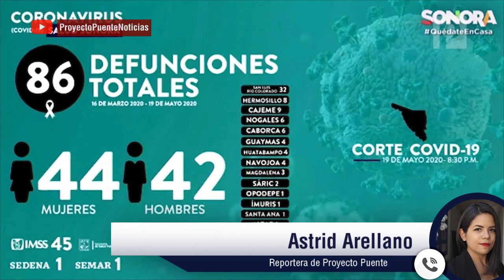7 muertes en menos de 24 horas, registran mayor cifra en Sonora, suman 86; casos suben a mil 110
7 fallecimientos y 73 nuevos casos por coronavirus en el estado, se acumulan 86 en sonora, y suman 1110 contagios, las mayores cifras, informó el secretario de Salud en Sonora, Enrique Clausen Iberri.

Los casos ocurrieron en 39 mujeres y 34 hombres, entre 11 y 88 años.

Los contagios se distribuyen de la siguiente manera: Hermosillo 21, Cajeme 13, Nacozari 9, Navojoa y SLRC 6 cada uno; Nogales y Caborca con 4 cada uno; Guaymas 3, Altar 2, Santa Ana , Agua prieta, Etchojoa, Empalme y Benito Juárez dos cada uno.

También se confirmó el décimo sexto caso pediátrico en una niña de 11 años, presenta cuadro leve y se encuentra en recuperación en el municipio de Altar

La primera defunción fue en una mujer de 62 años, tenia hipertensión, falleció el 18 de mayo.

El primer fallecimiento ocurrió en un hombre de 43 años de Cajeme, tenía diabetes. Murió el 19 de mayo.

La tercera muerte fue en un hombre de de 77 años, de Navojoa, padecía hipertensión y falleció 15 de mayo.

La cuarta defunción sucedió en un hombre de 56 años de San Luis Río Colorado, antecedente de asma, falleció el 17 de mayo.

El quinto deceso en un hombre de 86 años de Agua Prieta, con antecedente de asma e hipertensión.

El sextp fallecimeinto fue en una mujer de 65 años , tenia diabetes, falleció el 14 de mayo.

La septima muerte en una mujer de 52 años. Murió el 17 de mayo.